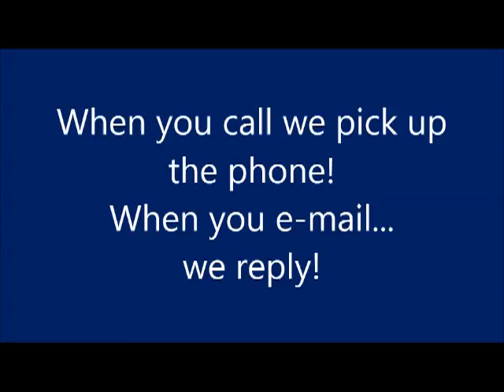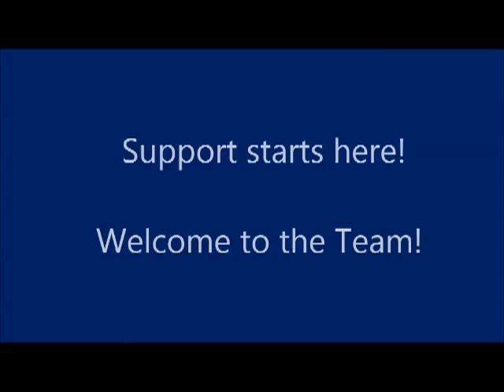Rippln App - The Rippln App - Rippln App Ripple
Rippln App #1 Team - Rippln Join Success Support Insane Growth!
Join Explosive growth, Team Support, Training, Marketing & More!